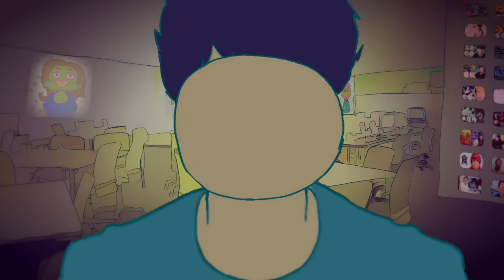【ドラクエウォーク】4周年ガチャを少し引こうと思ったら課金が止まらなくなった男の末路【ぎこちゃん】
『どんぶり』が担当しております。

◆人物概要

2015年7月よりUUUM所属のYouTuber

・出演歴
フジテレビ
　『The Gaming Days』
テレビ東京
　『最強エンターテイナーGameLive』
テレビ朝日
　『ひかくてきファンです！』
TOKYOMX